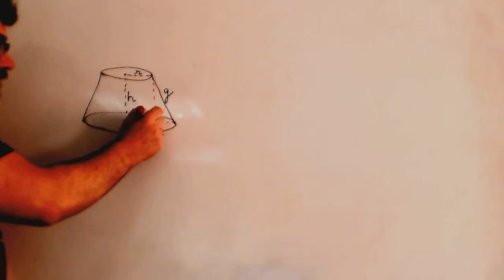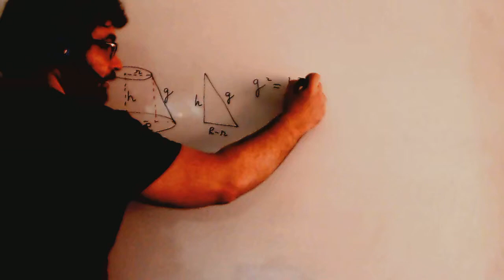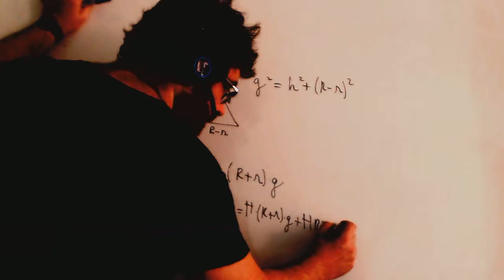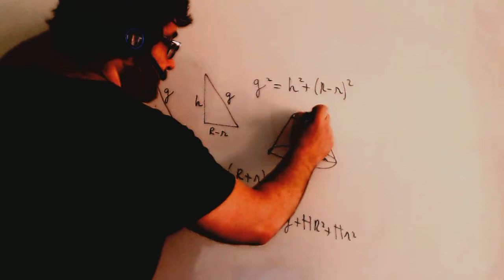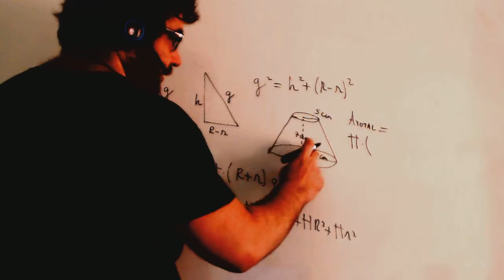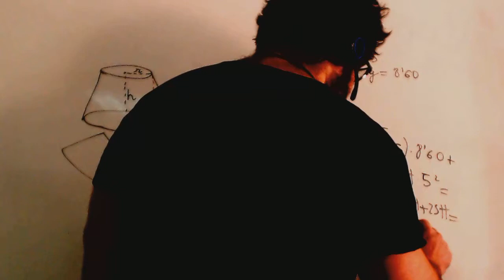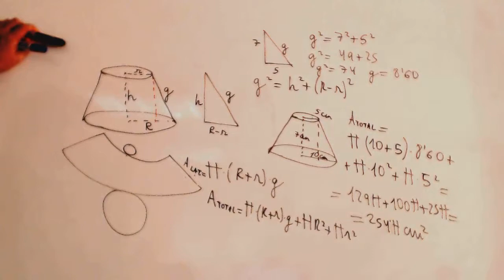Area de un tronco de cono Matematicas 3º ESO Academia Usero Estepona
Area de un tronco de cono Matematicas 3º ESO